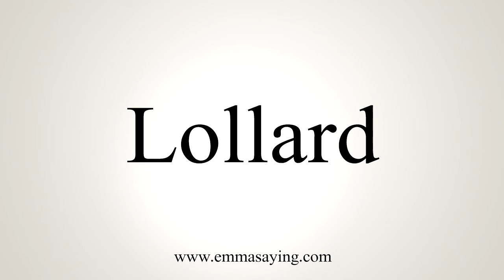How To Say Lollard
Learn how to say Lollard with EmmaSaying free pronunciation tutorials.